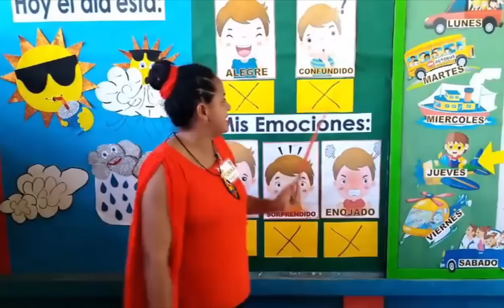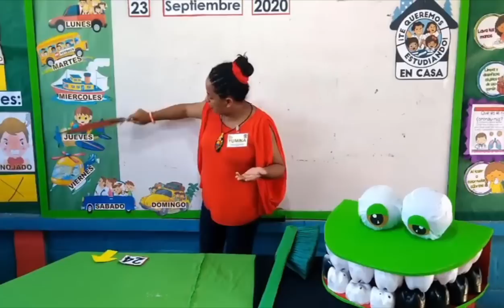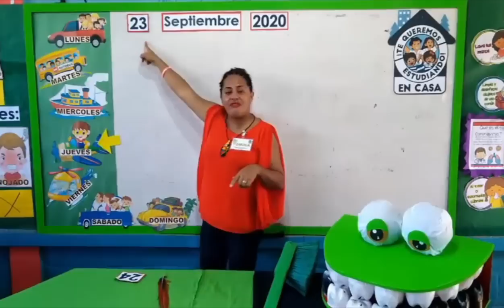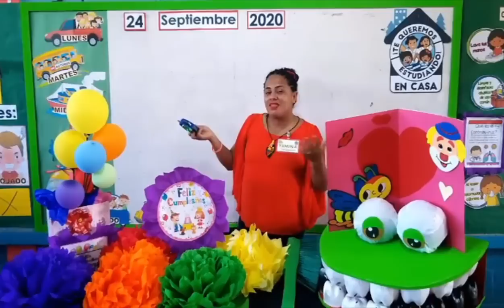24 de septiembre Prebásica (1) – Actividades Iniciales